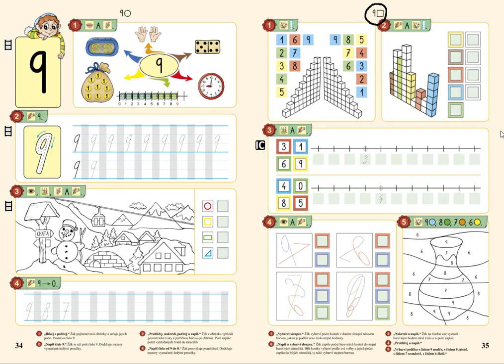Počet prvků v oboru 0 až 9, MATÝSKOVA MATEMATIKA 2. DÍL - POČÍTÁME DO DESETI, str. 35, cv.1